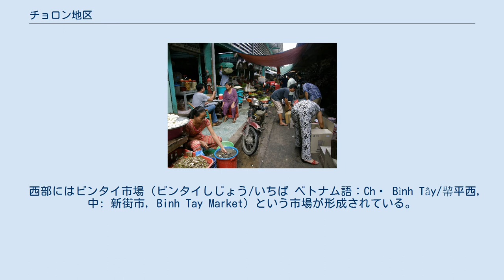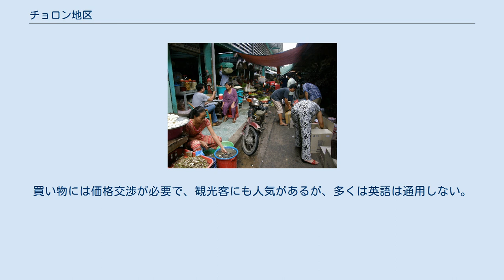チョロン地区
狭い通路に人がひしめくビンタイ市場 チョロン地区（ - ちく、ベトナム語：Chợ Lớn/ 𢄂𡘯? 発音, 「大市場」の意。中: 堤岸）はベトナムのホーチミン市にあるベトナム最大の中華街である。
 1778年、広南国を支援していたビエンホア（ベトナム語：Biên Hòa/ 邊和）の華人（ホア族）が西山朝の軍隊の報復を受け難民となり、現在のチョロン地区に暮らし始めた。
1975年以前、南ベトナムには120万人の華人が在住しており、うち110万人はチョロンを含むサイゴン周辺に集中し、さらにそのうち70万人がチョロンに居住していた。
 ベトナム戦争終結後、私企業の国有化と資産階級の資産制限などの社会主義化、また中越戦争前夜の人種的緊張により、大量の華人が難民としてベトナムから国外に流出した。
そのため、1978年にはチョロンの華人人口は10万人にまで減少した。
ベトナム全体では、1975年以前に145万人いた華人人口のうち111万1000人が第三国に移住し、1994年の華人人口は28万人にまで減少している。
ドイモイ以後は国外から帰国する者も増え、チョロンの華人人口は50万人ほどに回復した。
ホーチミン市に住む華人のほとんどがチョロンに住んでいる。
 5区と6区にまたがるように形成されており、ホーチミン市の中心街を形成する通り、チャンフンダオ通りをメインストリートとしている。
市の中心部からはやや離れているが、観光地として人気が高い。
また、南側には市内に数多く流れる運河が通されている。
 ベトナムにいながら中国の雰囲気が楽しめるのが大きな魅力である。
中華料理店や仏教の寺院などがあるが、どれもどこか中国とベトナムをミックスさせたような雰囲気を持っている。
市場の北側にはチョロンバスターミナルがあり、ベンタイン市場前のサイゴンバスターミナルと並ぶホーチミン市バス網の主要ターミナルとなっている。
 西部にはビンタイ市場（ビンタイしじょう/いちば ベトナム語：Chợ Bình Tây/𢄂平西, 中: 新街市, Binh Tay Market）という市場が形成されている。
チョロン地区にはかつて舊街市と呼ばれる古い市場があった。
5区のグエンチャイ通りに位置していた。
舊街市は火災で焼失し、直後に新しい市場 （新街市） が建てられた。
 同じホーチミン市のベンタイン市場と同規模ほどの広さを誇る。
中庭を一周するような形状の建物で、2階建てになっている。
通路は狭く、すれ違いさえ窮屈なほどだが、商品が充実し価格が安いため人が多い。
買い物には価格交渉が必要で、観光客にも人気があるが、多くは英語は通用しない。
市場周辺にも露店が多く出ている。
 営業時間は6：00～17：30だが、店によって異なる。